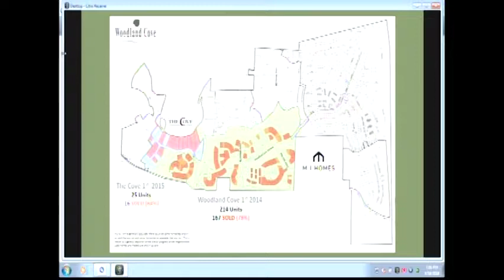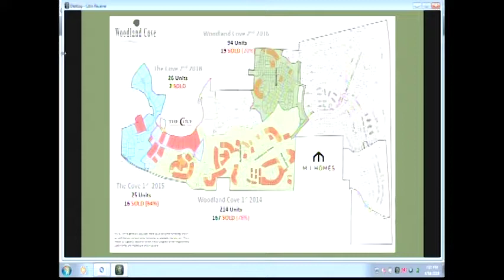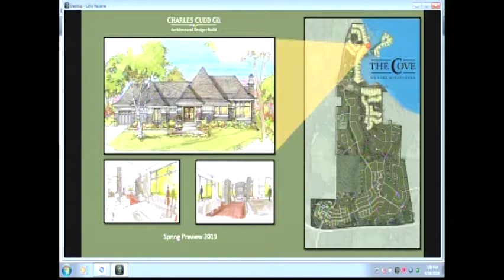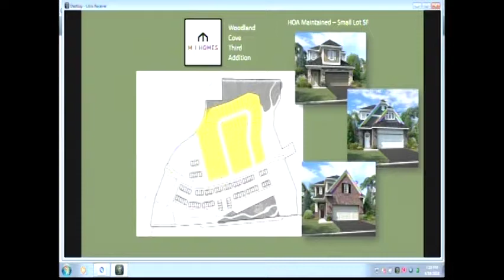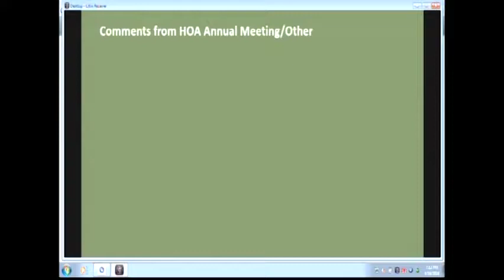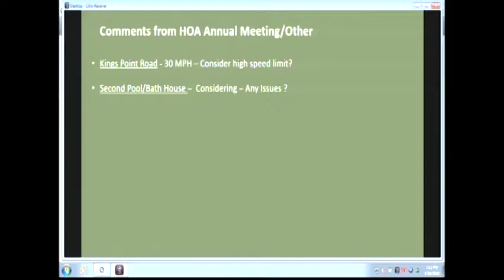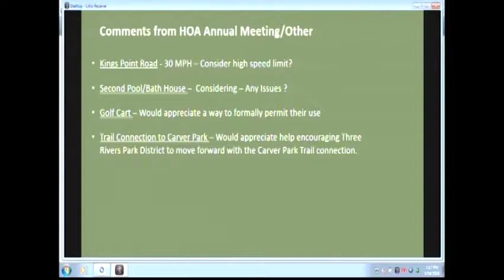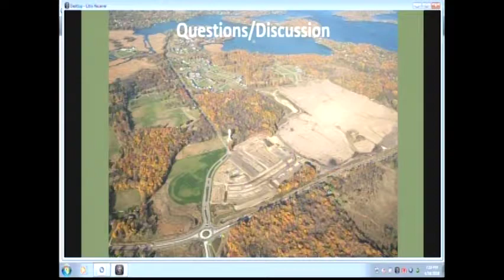2018.04.16 Minnetrista City Council Meeting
1) Call to Order
a) Pledge of Allegiance
b) Swearing in of John Tschumperlin to City Council
c) Introductions:  City Council: Mayor Lisa Whalen, Pam Mortenson, Mike Molitor, Shannon Bruce and John Tschumperlin; Staff: City Administrator Michael Barone, Community Development Director David Abel, Finance Director Brian Grimm, Director of Public Safety Paul Falls, Director of Administration Cassandra Tabor and City Clerk Kris Linquist. Consultants: City Attorney Ron Batty, Kennedy & Graven and City Engineer Paul Hornby, WSB Engineering.
d) Approval of Agenda

2) Special Presentations
a) Woodland Cove Update (Paul Robinson)

3) Persons to Be Heard
The City Council invites residents to share new ideas or concerns related to city business; however, individual question and remarks are limited to three (3) minutes per speaker. No City Council action will be taken, although the Council may refer issues to staff for follow up or consideration at a future meeting. The mayor may use discretion if speakers are repeating views already expressed or ask for a spokesperson for groups of individuals with similar views. Speakers should state their name and home address at the podium before speaking.

4) Consent Agenda
a) Approve Regular Meeting Minutes from March 19, 2018
b) Approve Work Session Meeting Minutes from April 2, 2018
c) Approve Regular Meeting Minutes from April 2, 2018
d) Res. No. 61-18 Approve Claims
e) Res. No. 62-18 Accept Resignation of John Tschumperlin from Planning Commission and elevate Paul Stone from PC Alternate to Planning Commissioner
f) Res. No. 63-18 Approve Extension of the Preliminary Plat of Highlands on Whaletail Lake
5) Public Hearings - None
6) Business Items
a) Lotus Drive Improvement Project Agreements
i) Res. No. 64-18 Approve Agreement with MCES
ii) Res. No. 65-18 Approve Agreement with Mattamy
b) Res. No. 66-18 Approve Construction Observation Proposal with Foth Infrastructure & Environment, LLC for Lotus Drive Improvement Project
c) Res. No. 67-18 Approve Change Order No. 1 – Enchanted Ln/Tuxedo Rd and Grand View Ave Improvement Projects, CP 04-16 & CP 08-16

7) Administrative Items
a) Staff Reports
i) City Administrator
ii) Community Development Director
iii) City Clerk – Incumbent clarification

b) Council Reports
ii) Pam Mortenson – Acting Mayor; Personnel Committee; Economic Development Authority; Planning Commission (rotating); Parks Commission (rotating); Pioneer-Sarah Creek Watershed Management Commission (alternate); Steering/Comprehensive Plan Committee; Westonka Community & Commerce
iii) Mike Molitor – Economic Development Authority; Planning Commission (rotating); Parks Commission (rotating); Steering/Comprehensive Plan Committee; LMCD
iv) Shannon Bruce – Economic Development Authority; Planning Commission (rotating); Parks Commission (rotating); Mound Fire Advisory Committee; St. Bonifacius Fire Advisory Committee; Pioneer-Sarah Creek Watershed District
v) John Tschumperlin – Planning Commission (rotating); Parks Commission(rotating); Economic Development Authority

8) Adjournment
The agenda packet with all background material is located at the back table for viewing by the public. Published agenda is subject to change without notice. Information and materials relating to the above items are available for review at city hall by appointment.